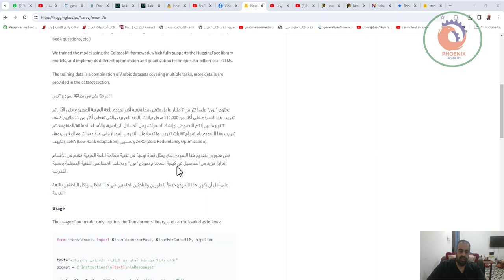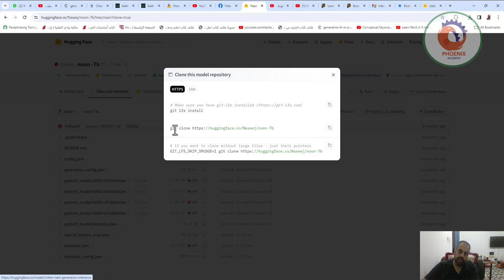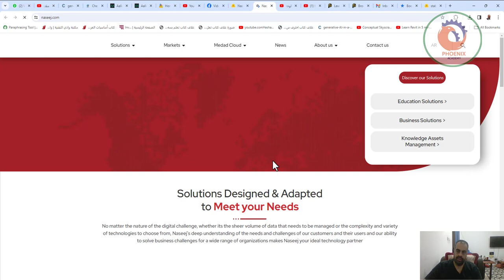أكبر نموذج للذكاء الاصطناعي للغة العربية نون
مرحبًا بكم في بطاقة نموذج "نون"!

يحتوي "نون" على أكثر من 7 مليار عامل متغير، مما يجعله أكبر نموذج للغة العربية المطروح حتى الآن. تم تدريب هذا النموذج على أكثر من 110,000 سجل بيانات باللغة العربية، والتي تغطي أكثر من 11 ملايين كلمة، تتنوع ما بين إنتاج النصوص، وإنشاء الشفرات، وحل المسائل الرياضية، والأسئلة المغلقة/المفتوحة. تم تدريب هذا النموذج باستخدام تقنيات تدريب متقدمة مثل التدريب الموزع على عدة وحدات معالجة رسومية، وتكييف LoRA (Low Rank Adaptation)، وتحسين ZeRO (Zero Redundancy Optimization).

نحن فخورون بتقديم هذا النموذج الذي يمثل قفزة نوعية في تقنية معالجة اللغة العربية. نقدم في الأقسام التالية مزيد من التفاصيل عن كيفية استخدام نموذج "نون" ومختلف الخصائص التقنية المتعلقة بعملية التدريب.

على أمل أن يكون هذا النموذج خدمةً للطورين والباحثين العلميين في هذا المجال، ولكل الناطقين باللغة العربية.

❤️ روابط التواصل
✅ انستجرام